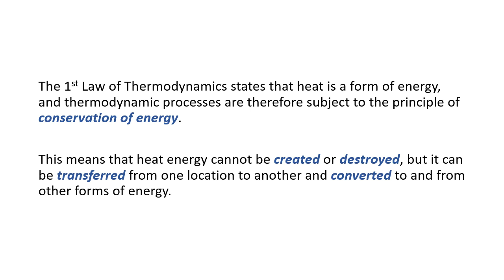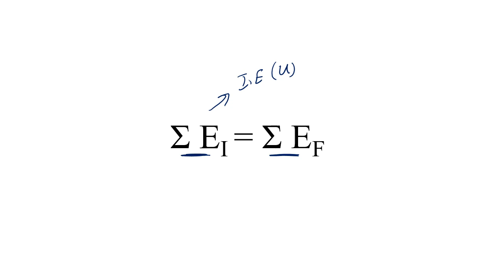1st Law of Thermodynamics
Closed System
Opened System